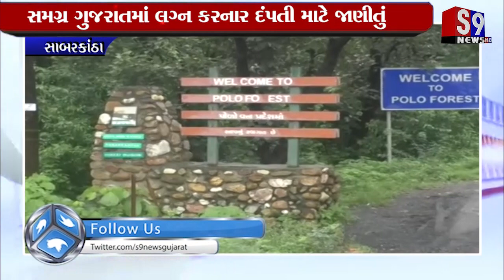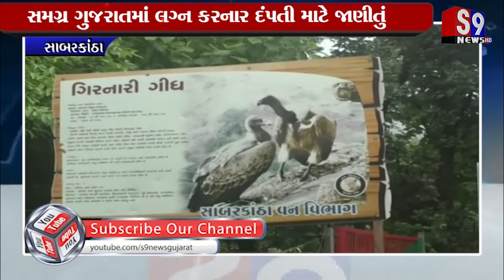Sabarkantha : સમગ્ર ગુજરાતનું એકમાત્ર વિડિંગ પોઈન્ટ એટલે પોળો ફોરેસ્ટ